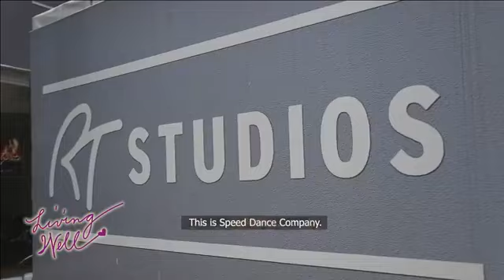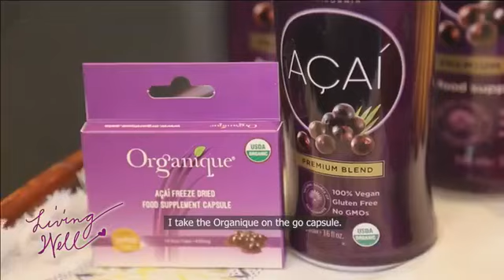REGINE TOLENTINO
CNN GUESTTING JULY 4 2018